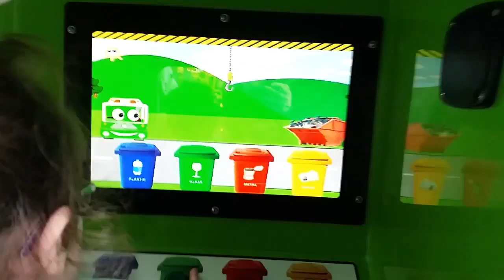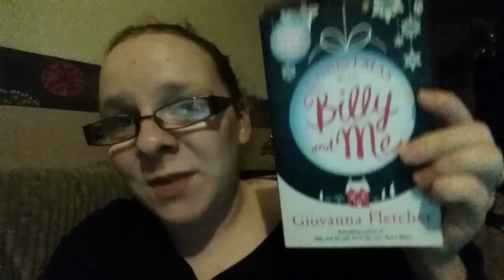WE'VE BEEN SPOILT | VLOGMAS DAY 14 | VICTORIA JANE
music from: purple planet or free music archive or Joshwoodward.com